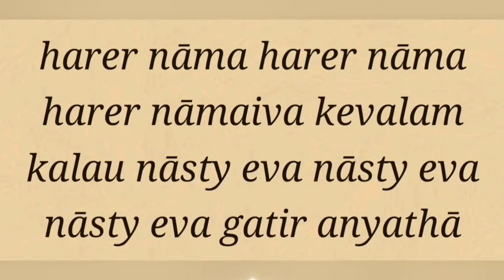Sadhu Sanga online 2022-09-07 Bhajan Radha Krishna prana mora by Diptimoyi Tulsi mtj